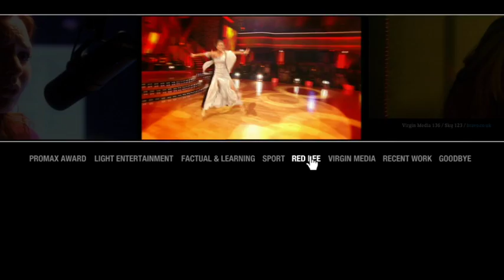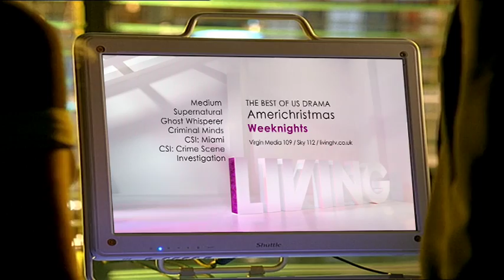DIGB SHOWREEL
David White - Video Editor